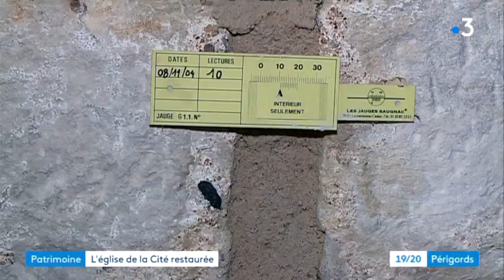Restauration de l'intérieur de l'église de la Cité de Périgueux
Restauration intérieure de l'église de la cité, abîmée par le temps
Il s'agit de l'ancienne cathédrale de Périgueux...
2 M € INVESTIS EN TOUT POUR l'extérieur et l'intérieur...

Reportage de Philippe Niccolaï et Florian Rouliès. Montage Sarah Colpaert.